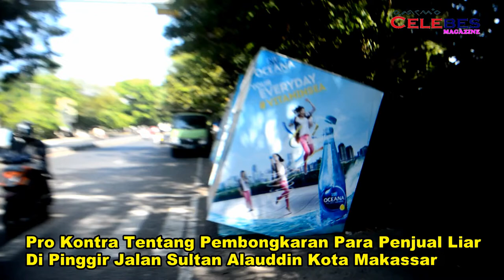Pembongkaran Pedagang kaki lima (PKL0 di Jl. Sultan Alauddin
Tim Liputan Makassar : Amir Hamzah/Safri/ feri/ ahmad/ usman/ kadir/Salim/Aswar
Biro Jakarta: Bung Maftuh
Biro Luwu Timur:  H.Fatmawaty
Biro Sidrap: Yudistira
Biro Sumatra Utara : Adi Saputra
Biro Sulaesi Tenggara: Drs.Jamil Handaling
Biro Maluku: Tommy Maurest
Biro Gorontalo: Ratna
Biro Nunukan: Undu
Biro Papua : Yasser Zaac